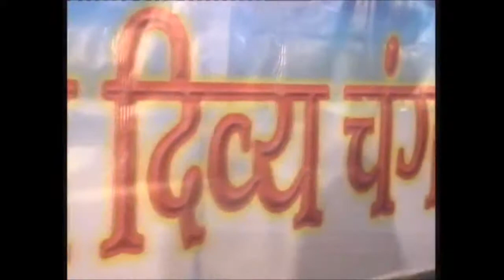Power of GOD| यीशु के नाम पर चमत्कार होतl है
National church of India
Bishop Sukhdev Jonathan